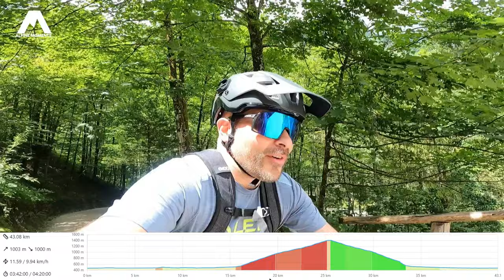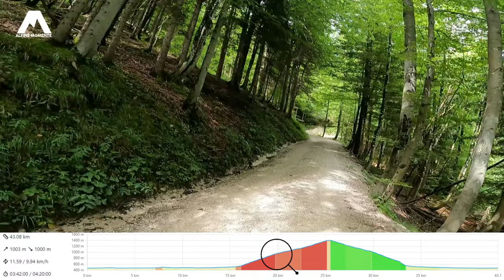Meine 1 MTB Tour: Durch das Bluntautal auf die Oberjochalm / TG 19 - Jochalm-Tour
Anspruchsvoller Uphill in atemberaubender Umgebung. So könnte man die MTB Tour nahe des Gollinger Wasserfall durch das Bluntautal auf die Oberjochalm und wieder retour bezeichnen.

Beschreibung: Meine erste Ausfahrt mit meinem ersten Mountainbike beginnt vor der Haustür und führt mich zuerst nach Golling, weiter Richtung Ofenauer Berg, wo ich mich dafür entscheide, in das Bluntautal zu fahren. Oft war ich schon hier. Von da an gibt es eine Beschreibung der Tour des Gästeservice Tennengau, an die ich mich gehalten habe: "Wir starten in Golling Richtung Südwesten und visieren das Bluntautal an, welches sich zwischen den mächtigen Berggipfeln des Hohen Gölls im Norden und dem Hagengebirge im Süden eingräbt. Anfangs ist das Tal gänzlich flach und lieblich. Die glasklare Torrener Ache schlängelt sich entlang der Strecke und wir erreichen nach etwa 4,7km den Gasthof Bärenwirt. Bis hierher kann man – wenngleich auch mit zeitlichen Einschränkungen – mit dem Auto fahren. Hinter dem Bärenwirt wird es steiler und das Gelände wird zunehmend schroffer. In unzähligen, zum Teil sehr engen Kehren gewinnt man rasch an Höhe und nach etwas mehr als 11km verlässt man den Wald und fährt über die Untere zur Oberen Jochalm, dem Ziel unserer Tour. Bei der Abfahrt bitte um besondere Vorsicht: zum Teil ist das Gelände äußerst abschüssig und absturzgefährdet, unbedingt entsprechend defensiv fahren und nichts riskieren!"
Mich hat bei der Oberjochalm der Regen erwischt, weswegen ich bei der Abfahrt doch ziemlich ausgefroren bin. Die obige Beschreibung kann ich aber zu 100% unterschreiben.